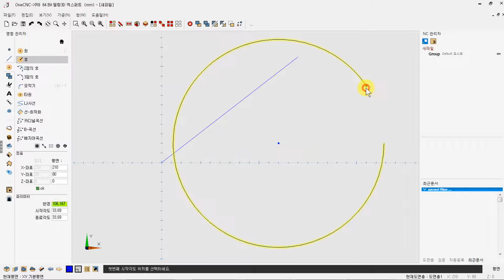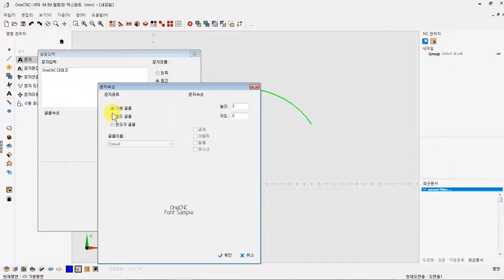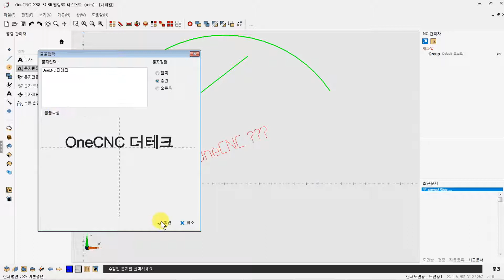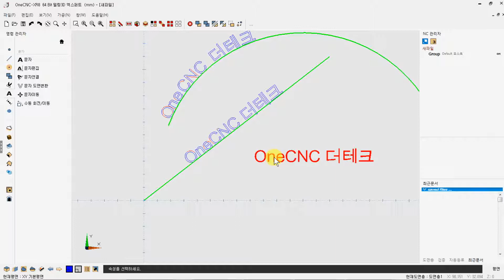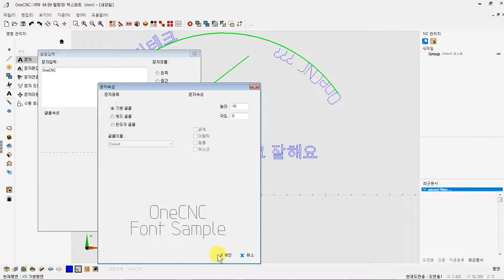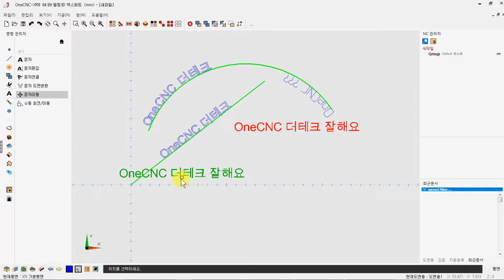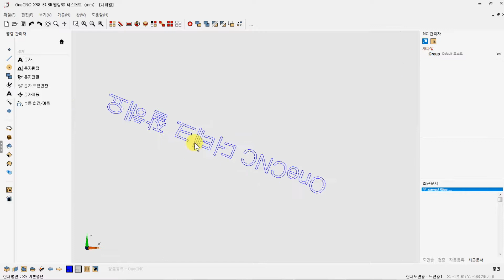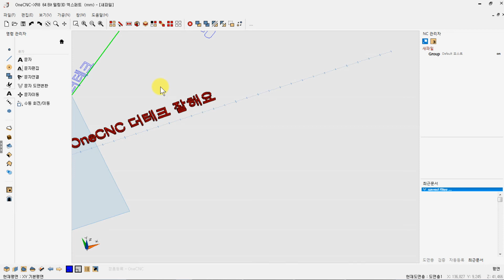[캐드캠] 문자 편집 방법 설명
전세계 다양한 공작기계 부터 특수한 머신들을 쉽고, 재미있게
그리고 유익정보를 소개하여, 멋진 소통의공간으로 함께 발전되길
바라는 채널입니다.